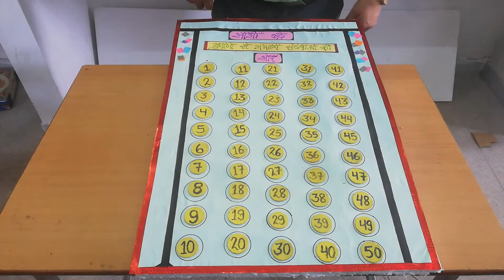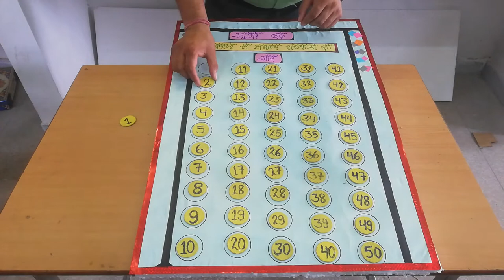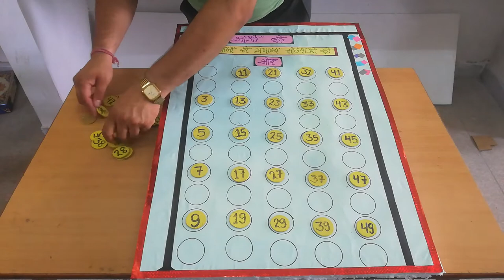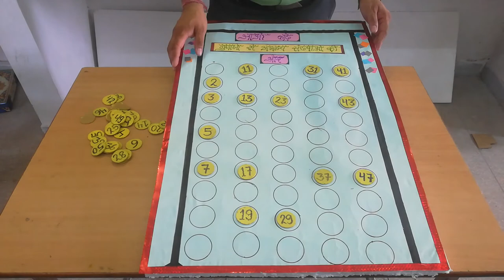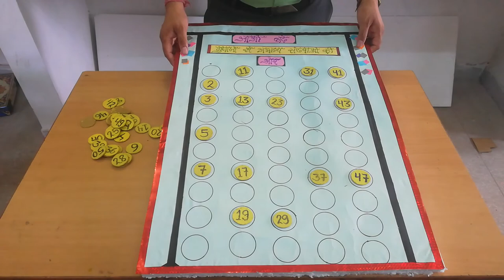gunajon se abhajya sankhyaon ki aur